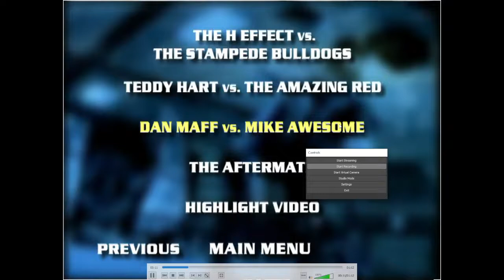Mike Awesome vs Dan Maff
JAPW 4.24.04